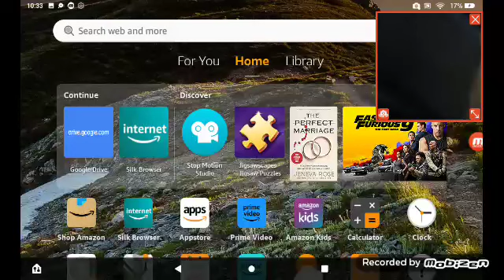Home Screen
Backwards Tablet Normal